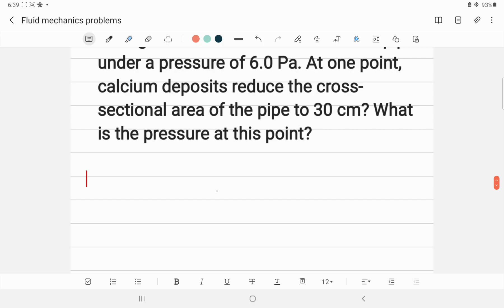BERNOULLI'S PRINCIPLE PROBLEMS ANS SOLUTIONS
Do you know this channel is handled by experinaced coolege/university professors.

Do you know videos on physics and numerical solving stategies posted in this channel are tested with diverse learners and based on research.

A trusted channel for physics videos.